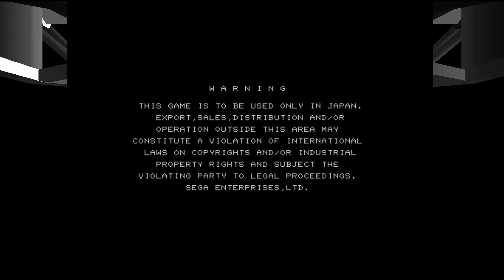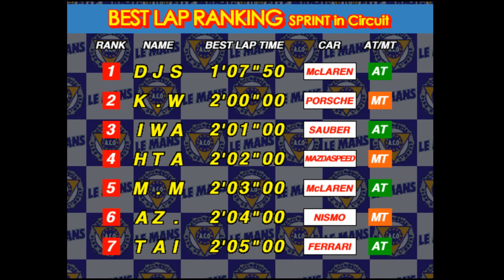Sega Le Mans 24: McLaren F1 (r755) Medium Stage (1st)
Well it most likely a game play me play as the Mclaren F1 on the Medium Stage I did mess up a couple of drift because am using a ps3 pad shut down on me for couple of second well I hope you enjoy the game play make sure to sub and like more video well coming soon